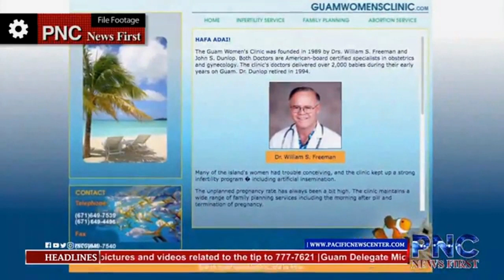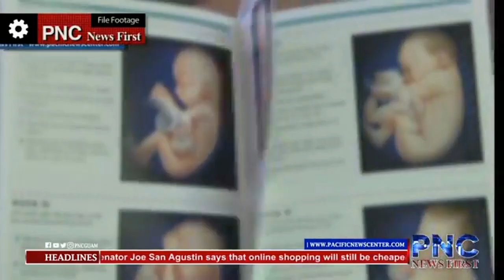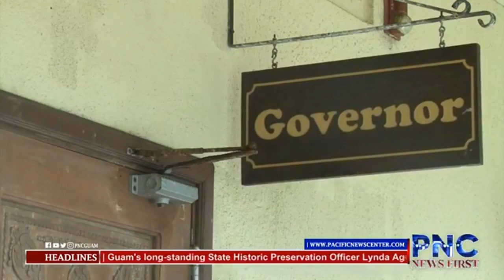Bill drafted to stop hiring of abortion doctor (1).mp4